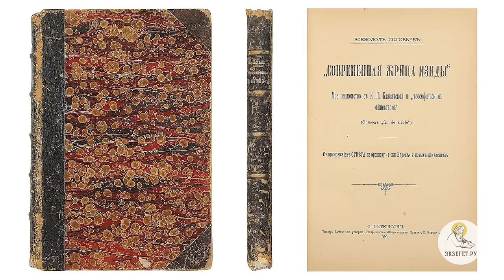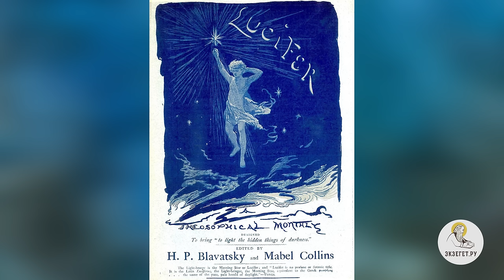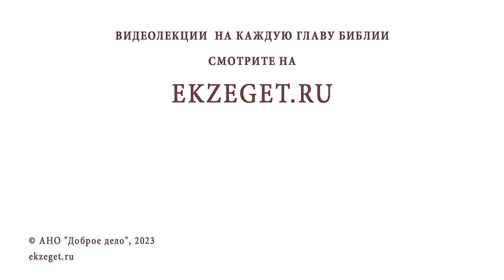ТЕОСОФИЯ. БЛАВАТСКАЯ. РЕРИХИ. Творческий клуб или оккультная секта ? Андрей Иванович Солодков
Команда Экзегет.

В сегодняшнем видео на библейском портале Экзегет, Андрей Иванович Солодков размышляет на тему: "Теософия. Творческий клуб или оккультная секта?"

🔸  Основатель теософского общества Блаватская Е.П.
🔸  Увлечение оккультными науками
🔸  Поиск астрального камня
🔸  Спиритизм. Неопратестанский рационализм
🔸  Изобличение во лжи Блаватской
🔸  Посвящение в масоны
🔸  Теософское общество. Устав
🔸  Книги Блаватской. Предпочтение буддизму
🔸  Святитель Николай Японский о буддизме
🔸  Идея эволюции. Высшая расса
🔸  Журнал "Люцефер"
🔸  Представители теософского общества
🔸  Бердяев Н.А. "Философия и творчество"
🔸  Увлечение спиритизмом в дореволюционной России
🔸  Теософы поддерживают революцию
🔸  Регистрация теософского общества России в 1991 г.
🔸  Ложное учение о происхождении жизни
🔸  Противопоставление христианству